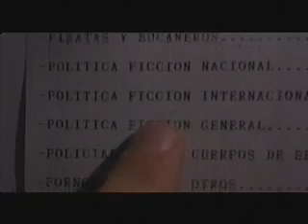tesis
Muestra a bibliotecario en universidad